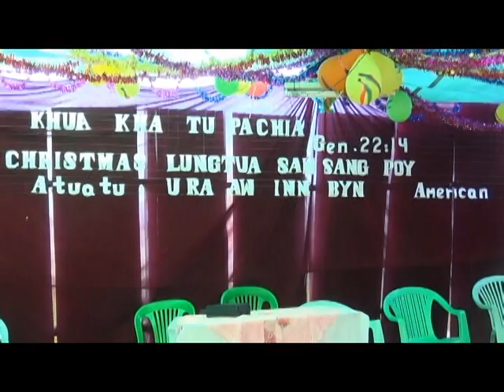Khua kha tu Pachia (2)2014